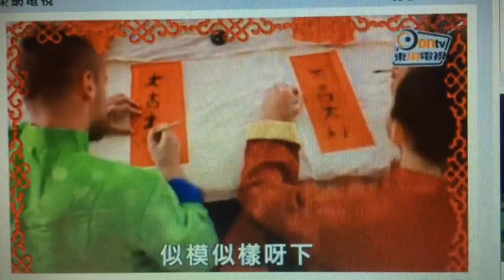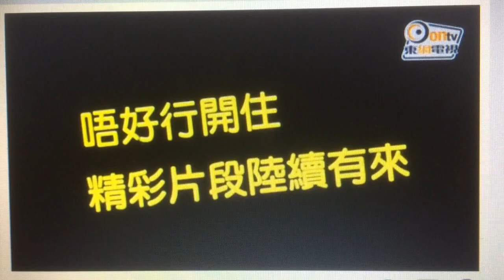Jerrad Tyson & Petrisor Voinea Chinese New Year (cam)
Jerrad Tyson and Petrior Voinea do a TV spot on Hong Kong television, sorry about the quality, I can't find another source, and all I could do was this cam version, never the less it still very amusing and a awesome little TV spot.